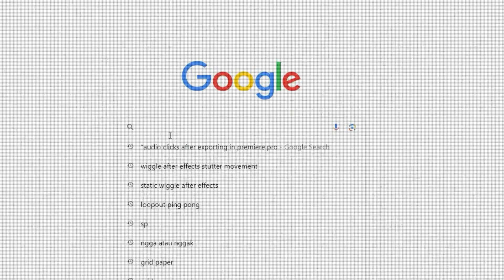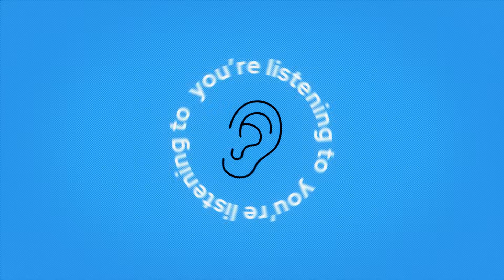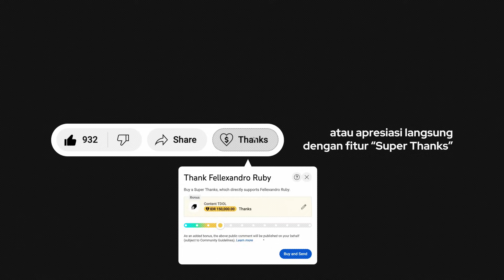Lunch #141 - Pilih Love Bombing atau True Love with Ringgo Agus & Yandy Laurens (JCSDFF)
Tanggal 30 November besok film Jatuh Cinta Seperti di Film-Film akan tayang di layar lebar. Spoiler duluan kalo nanti kalian ngga salah nonton atau proyektorya rusak. Gambarnya memang hitam putih, bukan gimmick tapi ada meaningnya. Nah kita berkesempatan untuk mendengar cerita proses di balik layarnya. Mendapatkan makna dari “jatuh cinta” menurut versi @yndlaurens @ringgoagus @nirinazubir_ yang ternyata memang ngga seperti dalam film. Setelah klimaks, that’s it. While actually there is more to it, than just falling in love. Penasaran?

Timestamp

00:00 Intro
01:25 Ngobrol Seperti di Podcast-Podcast
04:30 Jatuh Cinta Seperti Di Film-Film
11:00 Keterlibatan Aktor Dalam Penulisan
14:25 Treatment Yandy Untuk Aktor
17:10 Mempelajari Arti Mencintai
21:55 Kolerasi Kehilangan Dan Jatuh Cinta
27:40 Yandy Ngga Mau Nikah Sampai Umur 40
30:25 Cinta Itu Butuh Dipelajari
32:45 Hitam Putih Tak Selamanya Membosankan
35:55 Hubungan Seperti Orangtua Dan Anak
38:35 Pondasi Chemistry
44:55 Pengalaman Sinema Ketika Di-Spoiler
49:30 Nonton Dulu, Paham Later
52:10 Ending Seperti Di Film-Film